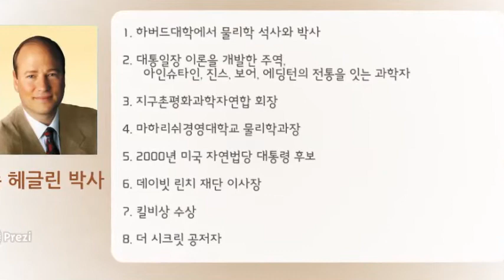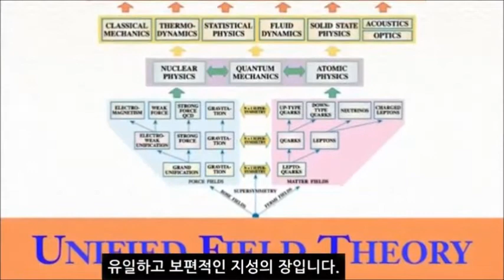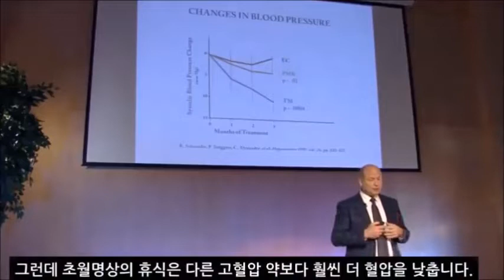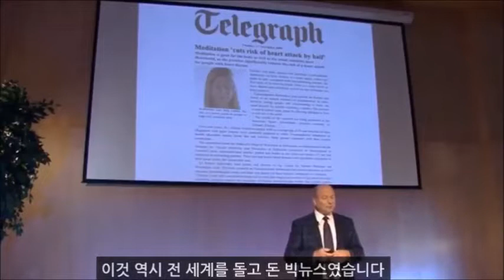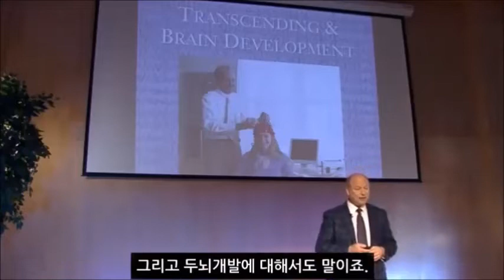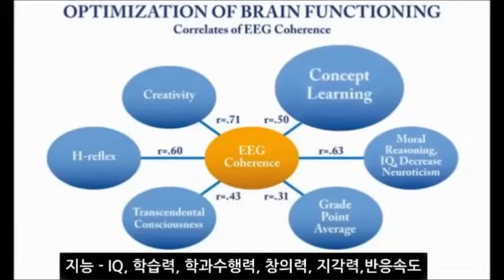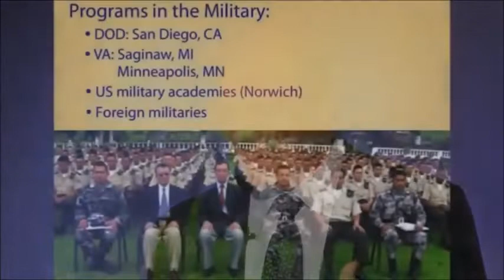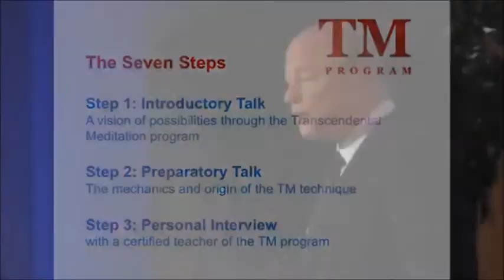더 시크릿 공저자인 존 헤글린 박사의 초월명상(TM) 소개강연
이 강연은 초월명상을 배우는 7단계 중 필수 첫 단계로서 초월명상의 효과, 타 기법들과 차이, 배우는데 필요한 사항들을 안내합니다.  이 강연을 들으신 분은 한국초월명상워에서 시행하는, 초월명상을 배우는 두 번째 단계인 준비강연에 참가할 수 있습니다.

강사 소개:  존 헤글린(John Hagelin) 박사

1. 하버드 대 박사 출신 저명한 양자물리학자, 초끈이론을 바탕으로
   대통일 이론개발에 크게 기여. 킬비(kilby)상 수상
2. 2000년 미국 소수당 통합후보로 대통령 선거 출마
3. 마하리쉬 국제 대학교 총장
4. 데이빗 린치 재단 이사장
5. 세계과학자평화연합 대표
6. 세계적 베스트 셀러 '더 시크릿'  공저자
7. 2013년 방한. KIST에서 '초월명상을 이용한 두뇌개발' 강연, 한반도 평화안 제시